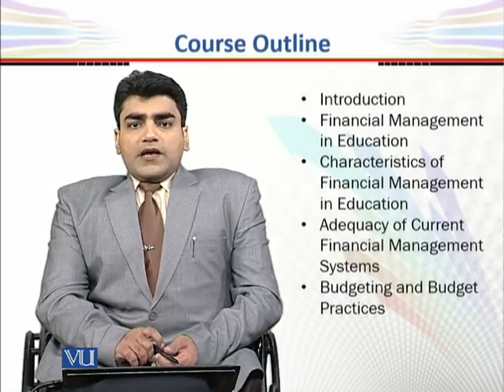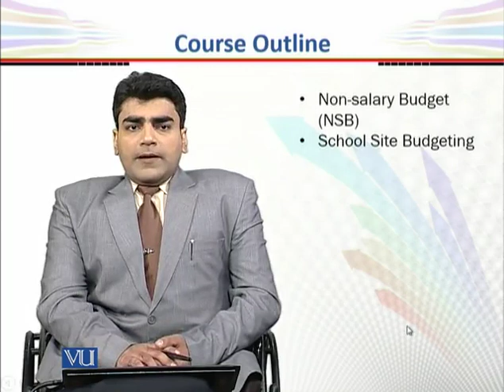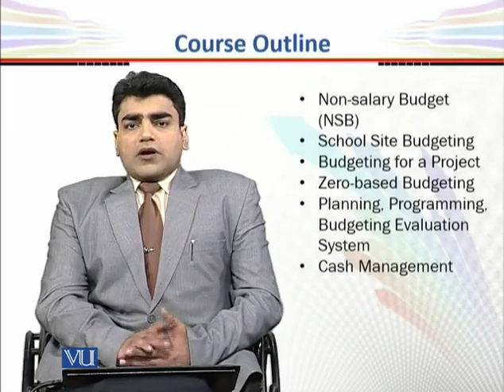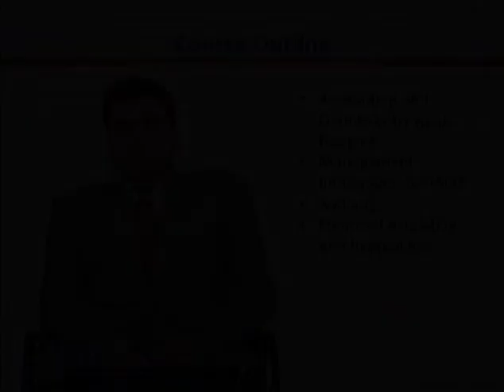FIN701_Topic002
FIN701 - Financial Management in Education